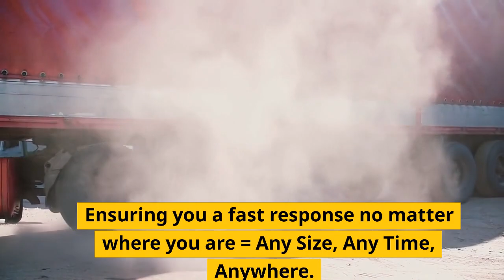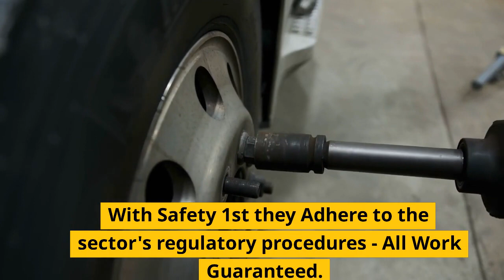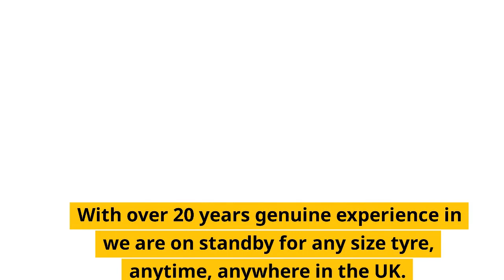LONDON LORRY TYRE FITTERS MOBILE VAN TYRE REPAIR MOBILE TRUCK TYRE SERVICE THORNBURY BRISTOL NEAR ME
THORNBURY TRUCK TYRE SERVICE IN BRISTOL

24 Hour Emergency call-out service 7 days a week 1-hour Commercial Tyre Fitting Road-Side,

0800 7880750